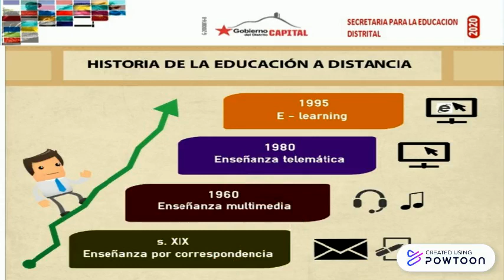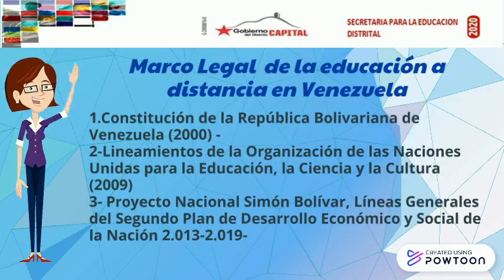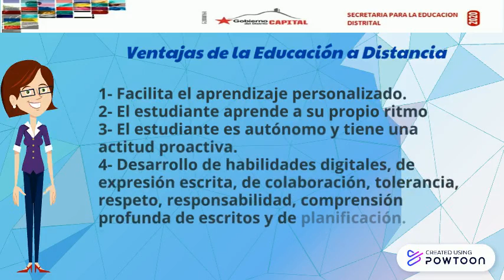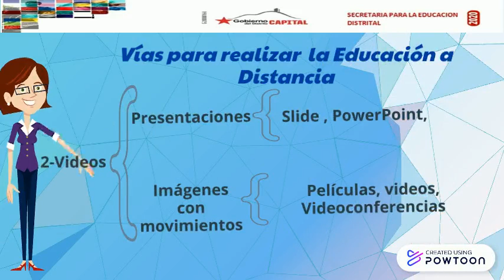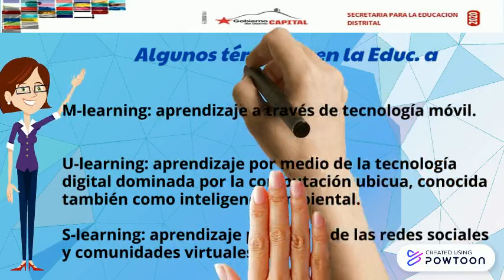Modulo I Educ. Distancia